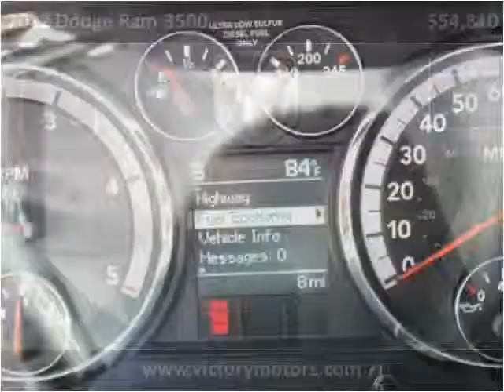2012 Dodge Ram 3500 New Cars Craig CO